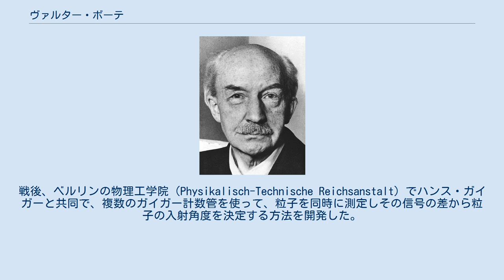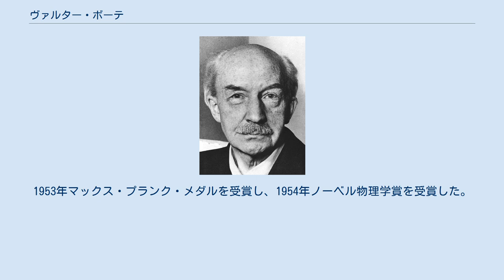ヴァルター・ボーテ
マックス・プランク医学研究所の人物
ヴァルター・ヴィルヘルム・ゲオルク・ボーテ (Walther Wilhelm Georg Bothe, 1891年1月8日 – 1957年2月8日)はドイツの物理学者、数学者、化学者である。
1954年 コインシデンス法（同時計数法）による原子核反応とガンマ線に関する研究によってノーベル物理学賞を受賞した。
 ベルリンに近いオラニエンブルクに生まれた。
ベルリン大学でマックス・プランクの元で学び、学位を得た。
第1次世界大戦ではロシア軍の捕虜となり、5年間シベリアの収容所で過ごした。
戦後、ベルリンの物理工学院（Physikalisch-Technische Reichsanstalt）でハンス・ガイガーと共同で、複数のガイガー計数管を使って、粒子を同時に測定しその信号の差から粒子の入射角度を決定する方法を開発した。
この装置を使って、コンプトン効果を研究した。
コインシデンス法は散乱現象の近代的な研究手段の先駆けとなった 1920年代は宇宙線の研究を行い、宇宙線にガンマ線だけでなく、高エネルギーの粒子（メゾン）が含まれることを示した。
1927年にはアルファ線の衝突による軽元素の核変換の研究にコインシデンス法を用い始めた。
1930年代はアルファ線を衝突させたベリリウムから高いエネルギーの新しい放射線が発生することを見出し、後にジェームズ・チャドウィックにより中性子であることが確認された。
1929年からベルリン大学助教授、1930年からギーセン大学物理学部の教授兼主任となり、1932年にはハイデルベルク大学の物理学部長となった。
カイザー・ヴィルヘルム医学研究所で研究を始めた。
1934年マックス・プランク医学研究所の所長となった。
1941年にボーテとペーター・イェンゼンはグラファイトの中性子の減速効果の研究結果を報告するが、この結果が誤っていたことによりドイツの核開発は減速材に重水を用いることになりドイツの核開発が遅れた原因になったとされる。
1943年ボーテはドイツ初のサイクロトロンを完成させた。
戦後もハイデルベルクのマックス・プランク研究所で研究した。
1953年マックス・プランク・メダルを受賞し、1954年ノーベル物理学賞を受賞した。